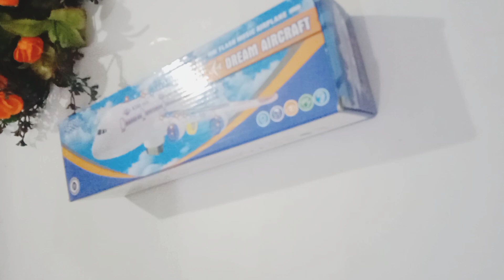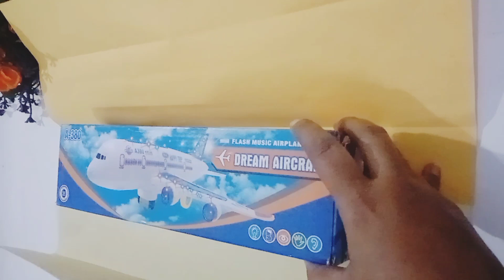Rectangle shape gift wrapping tutorial l How to wrapp the gift l Zimrah's Glory in Arts